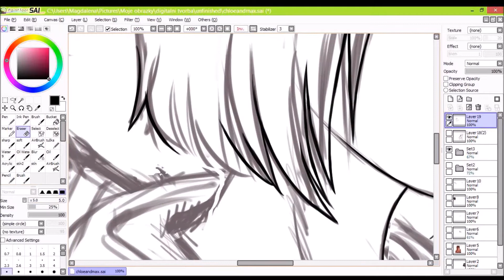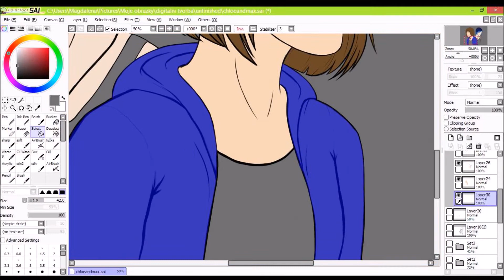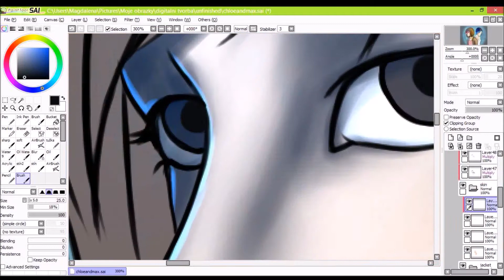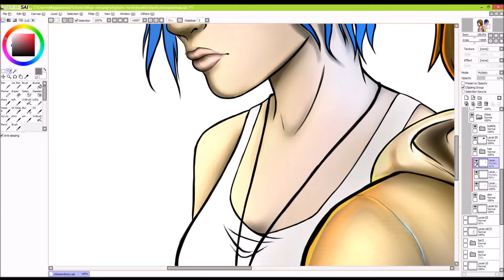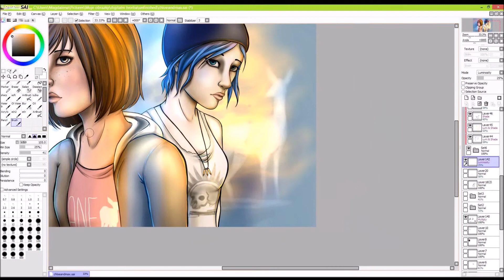Life is Strange Fan Art - Max and Chloe speed painting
I'm a BIG fan of this game, it was so fun and emotional :) I had kind of a sad feeling after I finished playing it, and that's why this artwork looks a bit sad.